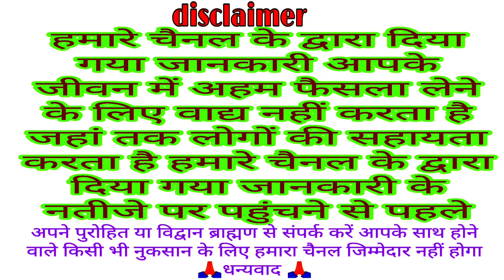छठ पूजा की कथा | छठ पूजा की कहानी Chhath Puja ki kahani | Chhath Puja ki katha